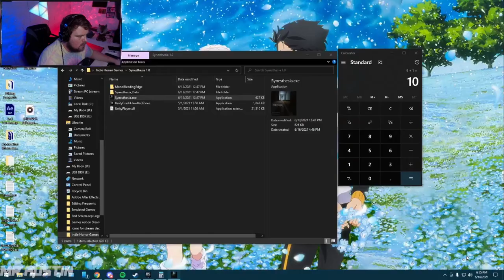Synesthesia Scary Indie Horror Game Sound Makes Light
Synethesia
Damian Gonzalez